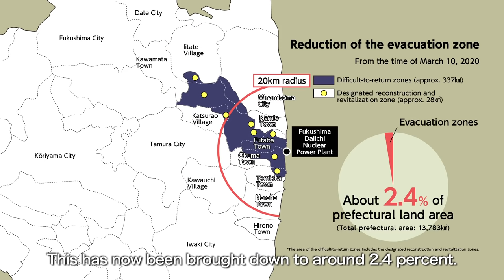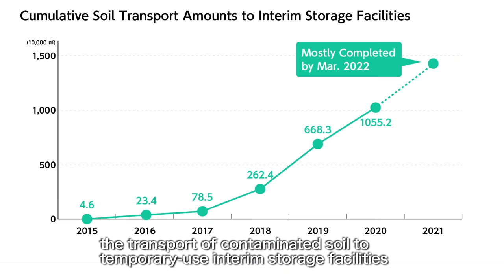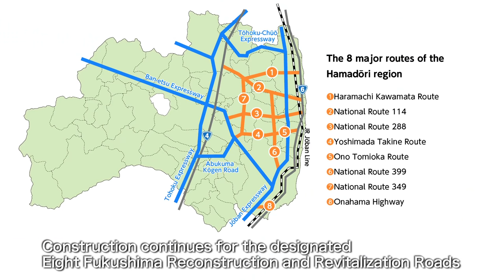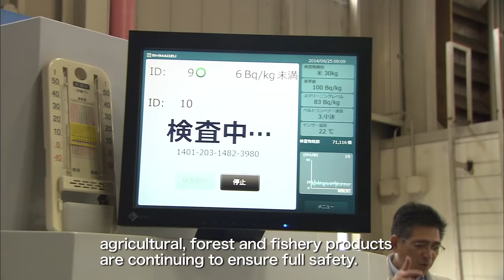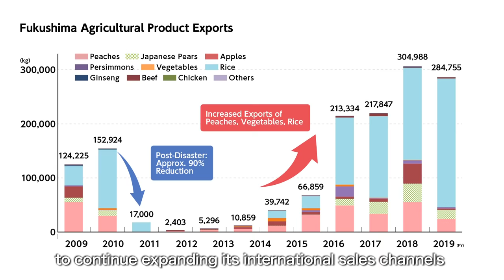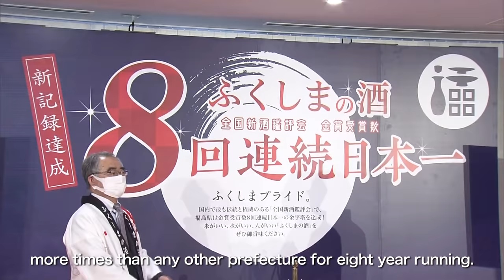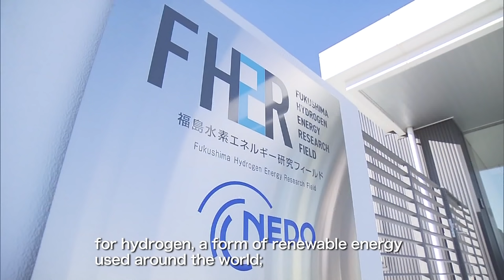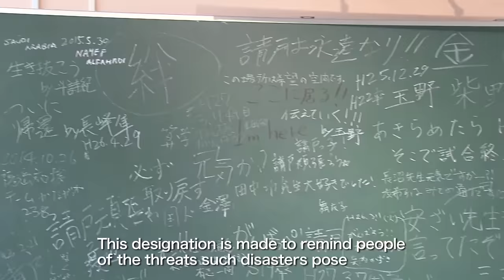Toward a New Future: The Challenges of FUKUSHIMA in 2022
Eleven years after the Great East Japan Earthquake, Fukushima Prefecture is making steady progress in its recovery with much support and encouragement from home and abroad.
Let's take a look at Fukushima today as it continues to move forward, one step at a time, toward a new future.

★Fukushima Prefecture's official channel will continue to showcase the charms of Fukushima Prefecture's four seasons, various up-to-date information, and fun videos.